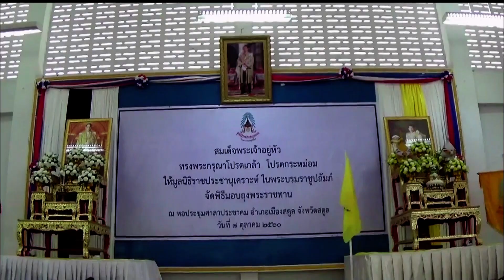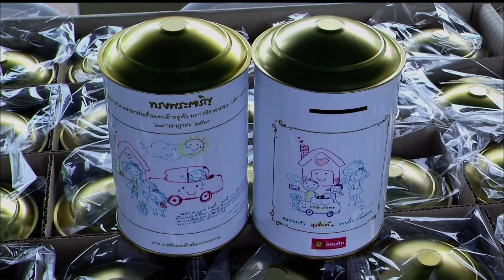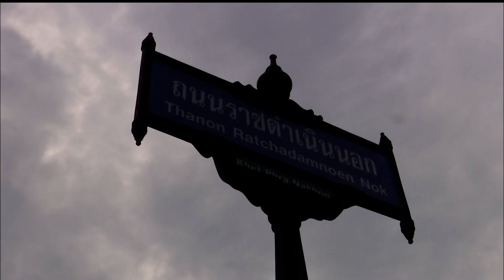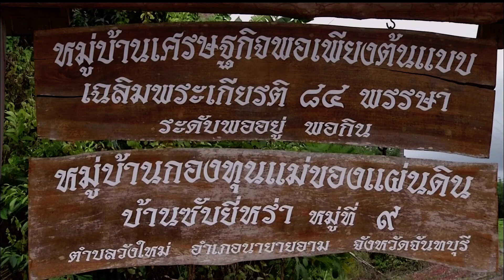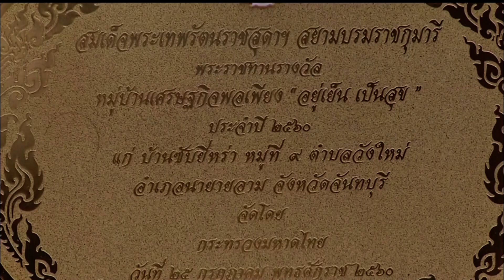♚ 7OCT17 📺 HD 📹 ข่าวในพระราชสำนัก วันที่ 7 ตุลาคม 2560 「2 ∕ 2」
★ The Royal Court News of the Members of the Thai Royal Family of the Chakri Dynasty of Kingdom of Thailand on 7 October 2017 (2/2).
★ Die Royal Court News der Mitglieder der thailändischen Königsfamilie der Chakri-Dynastie des Königreichs Thailand am 7. Oktober 2017 (2/2).